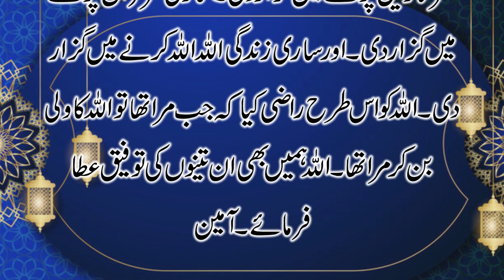Aik Nojawan Aur Aik Ladki ka Qissa | Urdu True Story | Story of a Woman | Sabaq Amoz Kahani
In this video,  we will share the an interesting moral story of a woman.
Dear viewers, we will share Intersting Facts, Urdu Moral Stories and all the Islamic Masail videos in our channel " KAB Services".

In this Channel, we cover these aspects given below:
1) Interesting Facts
2) Stories in Urdu
3) Urdu Stories
4) Fairy Tales Stories in Urdu
5) Urdu Stories for Kids
6) New Stories in Urdu
7) Islamic Information
8) Solve Your Problems
9) Fairy Tales in Urdu